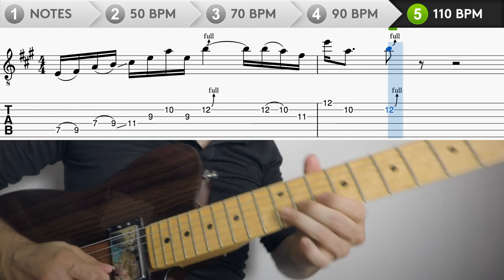Guitar Lick #26 - A - Major Pentatonic - Joe Bonamassa Style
Today I propose a "A" easy bluesy lick, based on a A Major Pentatonic scale. This lick is strongly inspired by a Joe Bonamassa's lick you can hear in I'd Rather Go Blind's solo
I invite to use this lick as starting points to develop your own ideas!

0:06 : Notes
0:25 : 50 BPM
1:39 : 70 BPM
2:49 : 90 BPM
3:57 : 110 BPM